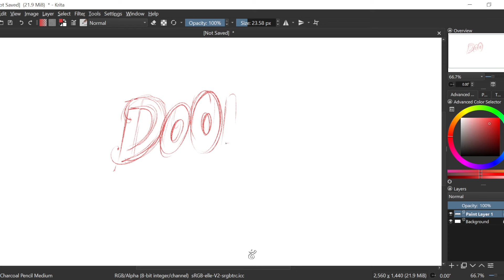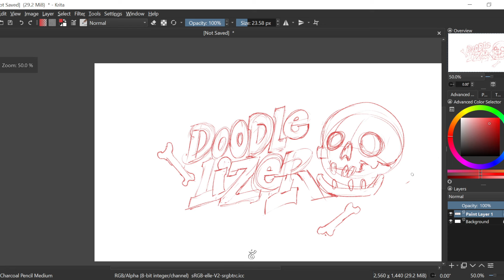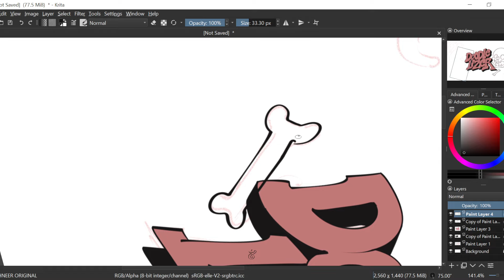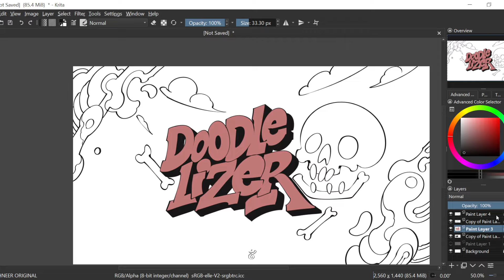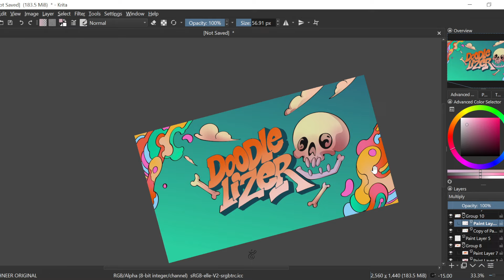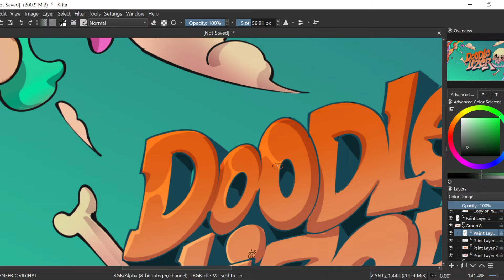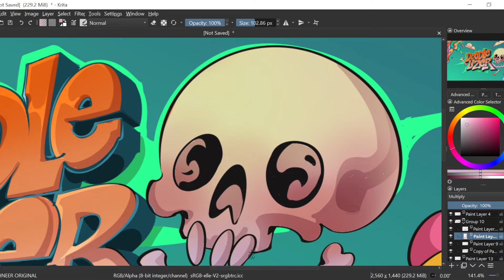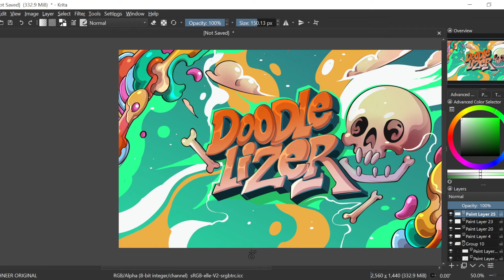Drawing an Epic Artwork in Graffiti Style!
Doodlelizer Epic Graffiti Style
digital painting on Krita
with Huion Kamvas 13